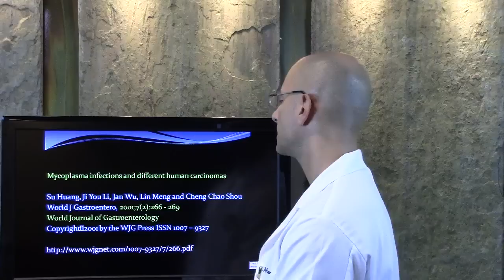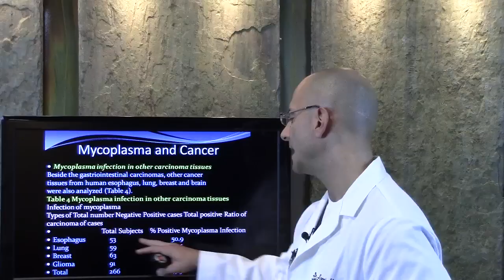Mycoplasma: A Cause Of Cancer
Dr Lonnie Herman reviews shocking information, not revealed to the public by mainstream medical and mainstream media, about how mycoplasma bacteria is linked to various cancers. You can reverse cancer when you integrate other necessary components of Dr Herman's Unique, Whole Body Integrative Cancer Reversal Program.